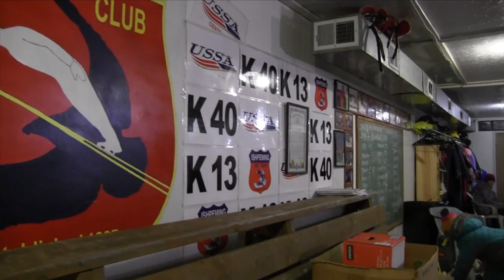Ski Jumping with the Ishpeming Ski Club - Ishpeming, MI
Founded in 1887, the Ishpeming ski club just celebrated 130 years of continuous annual tournaments, making it the longest-running ski competition in the country, according to Gary Rasmussen, the club’s head ski jumping coach.

Kids as young as two ski with the club, often starting on smaller jumps when they’re three. Teens can work their way up to jumping the notorious “Suicide Hill”, a 90-meter ski jump located in Negaunee.

The club hosts youth ski jumping sessions for children ages five and up, lending gear such as boots, skis and helmets so kids can try it without parents needing to cover the start-up costs. Rasmussen visits local schools in the region to recruit young people to check it out, knowing they have many extracurricular activities to choose from.

Song: 305